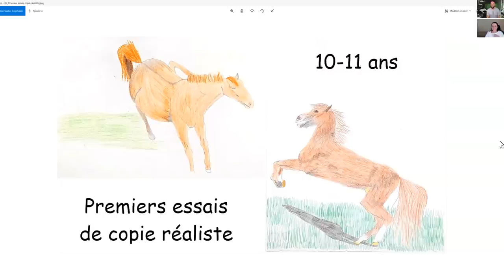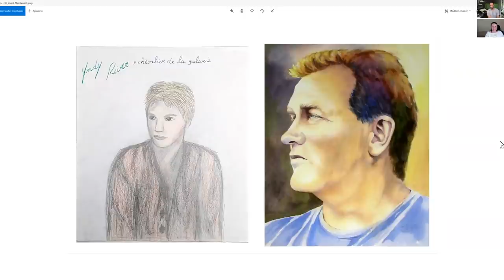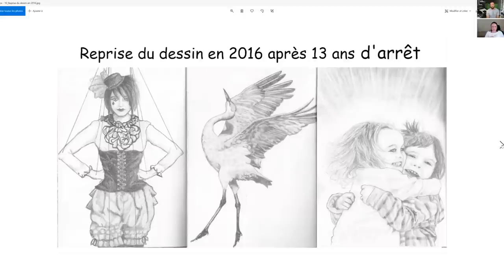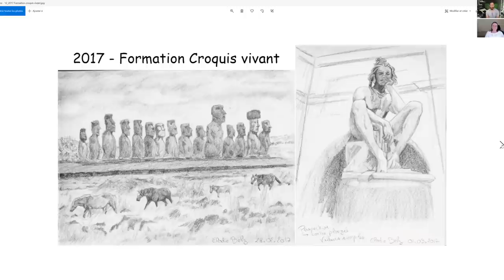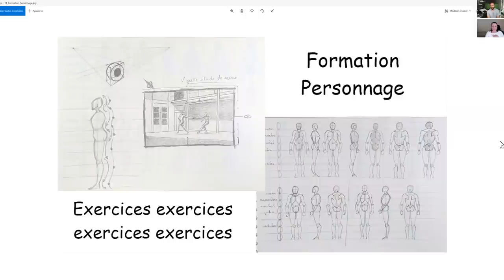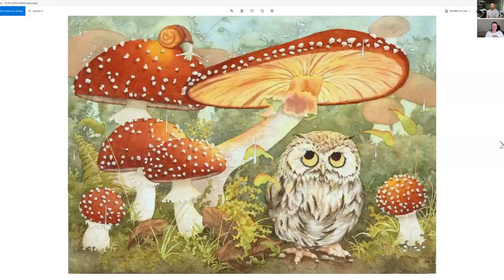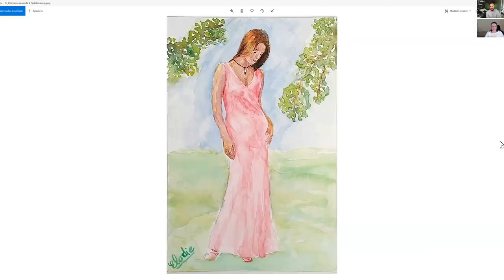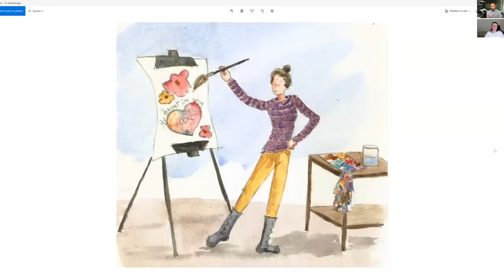MON ÉLÈVE DEVENUE PROF DE DESSIN EN 3 ANS!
🔥 QUI SUIS-JE?

00:00:00 Parcours Élodie
00:13:15 Évolution des dessins
00:47:00 Discussion divers